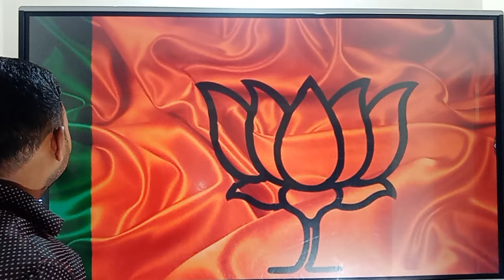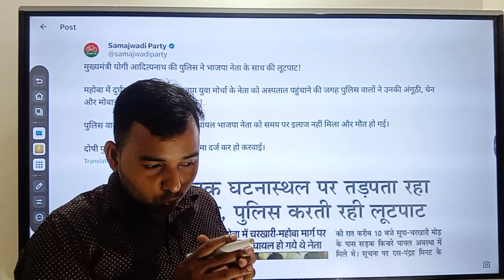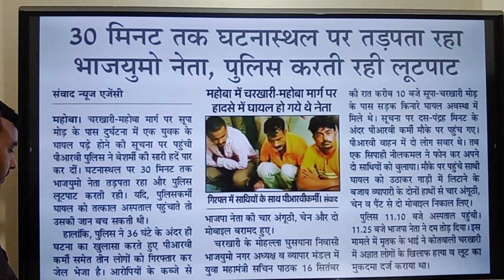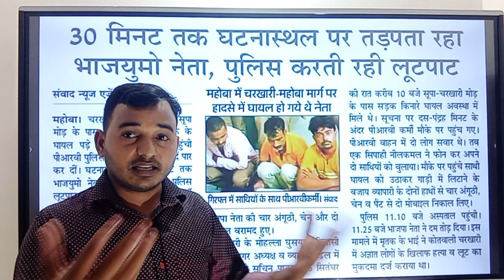योगी की पुलिस ने भाजपा नेता को लूटा | भाजपा नेता की मौत | योगी के राम राज्य की खुली पोल